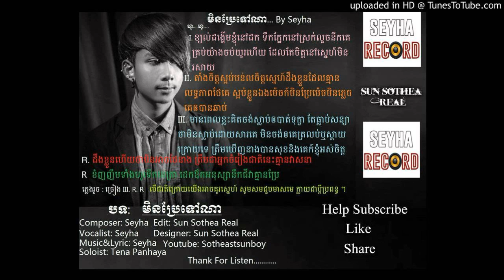Min Prae tov na_Original by Seyha Ha Official Audio